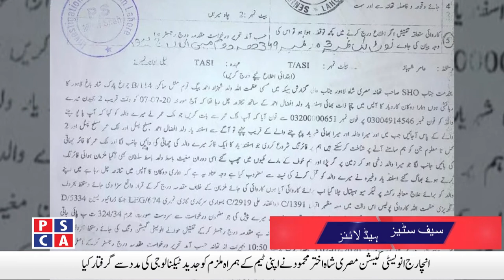Lahore Traffic Warden gives respect to National Flag ||PSCA TV|| Safe Cities News 17 August 2020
Punjab Police Traffic Warden gives respect by picking flag of Pakistan from road.
Murderer of own uncle arrested by Punjab Police.